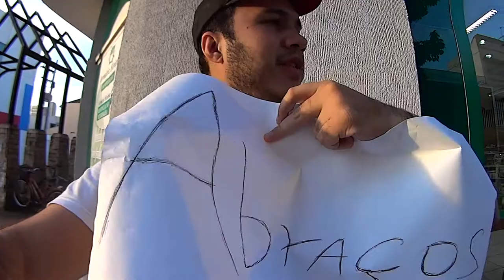Hot Girl Free Hugs on the Street 49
What's up guys? I'm the Free Hugs man! I'm here to hug people so come on by! Get your Free hugs on a hot girl, right here?